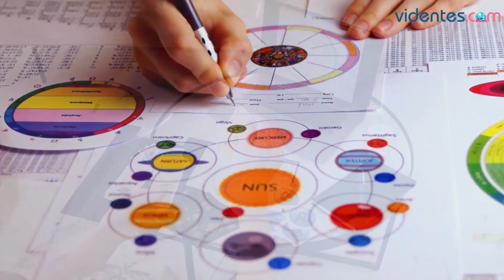HORÓSCOPO DIARIO ✨❣️💥 GÉMINIS ♊️ LUNES, 25 DE MARZO DE 2024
Horóscopo de Géminis para hoy, lunes 25 de Marzo de 2024. El horóscopo para hoy: descubre tu futuro gracias a mi horóscopo diario para ti.